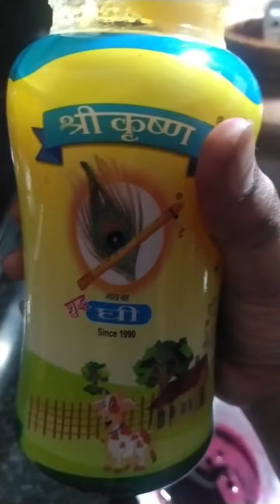very very very easy instant lip balm, చాలా చాలా ఈజీ లిప్బామ్